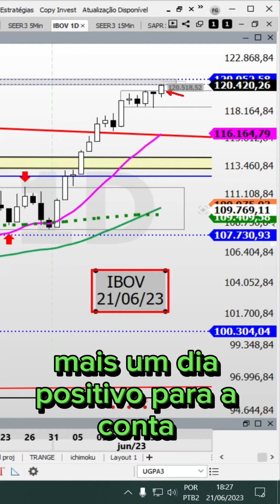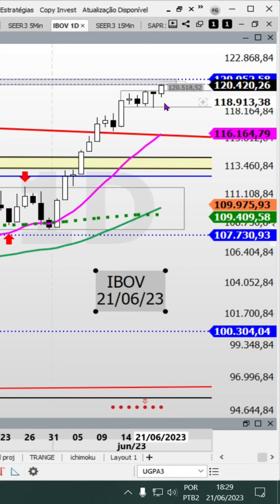fechamento do IBOV 21/06